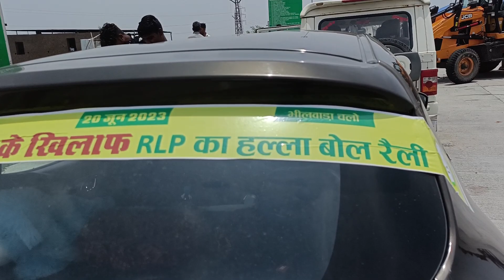हनुमान बेनीवाल का भीलवाड़ा दौरा |Hanuman Beniwal Bhilwara | Hanuman Beniwal - Hanuman Beniwal Live